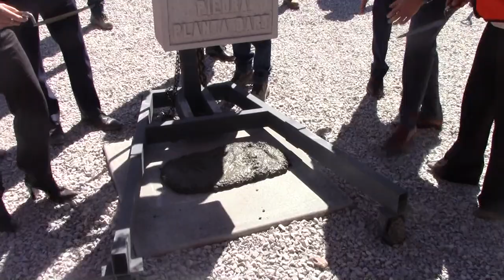Ponen la primera piedra de la empresa Dart Aerospace